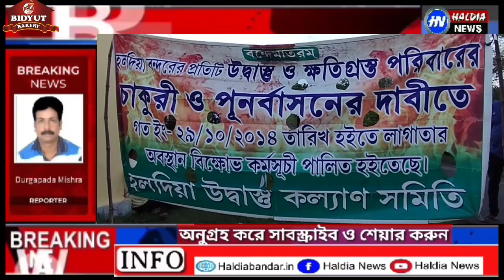ভোটের মুখে শাসক দল জহর টাওয়ারের উদ্বাস্তু ক্ষতিগ্রস্তদের নিয়ে ডেপুটেশন কটাক্ষ করেছেন বিএমএস